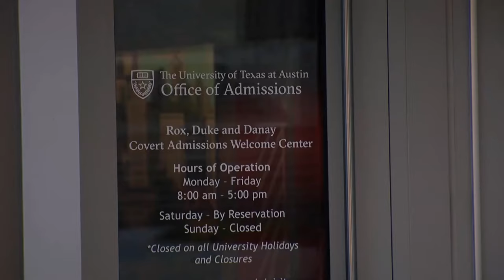UT Austin ends test-optional admissions policy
The University of Texas at Austin announced that starting with the Fall 2025 freshman class, submitting SAT and ACT scores will once again be mandatory for all applicants, a policy that had been suspended since Spring 2020 due to limited testing availability during the pandemic.